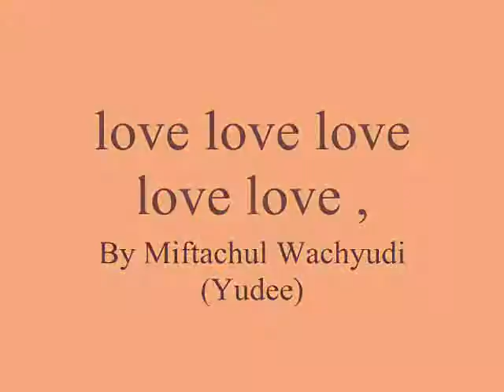love love love love love ,